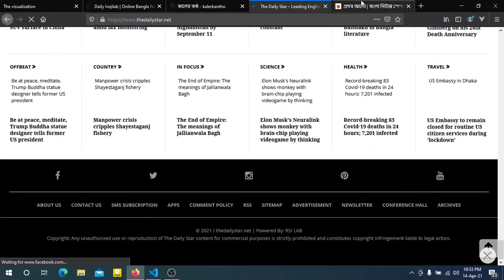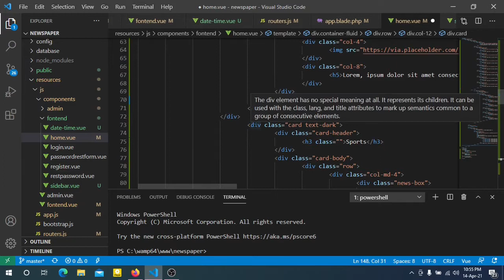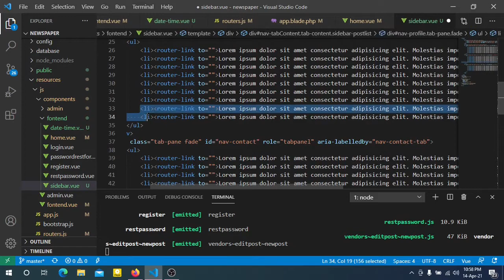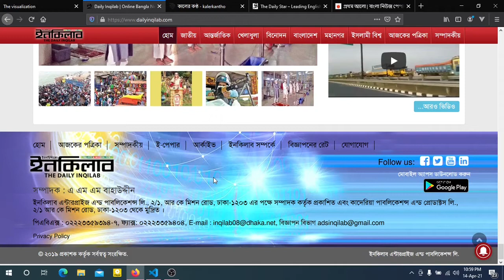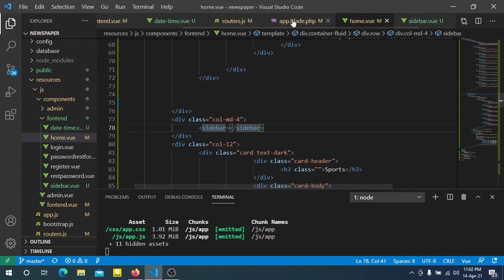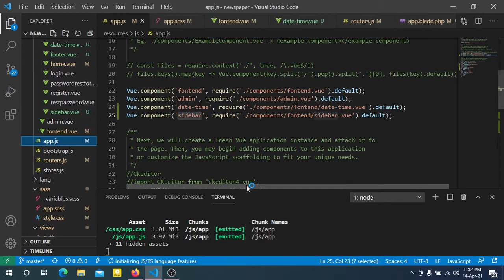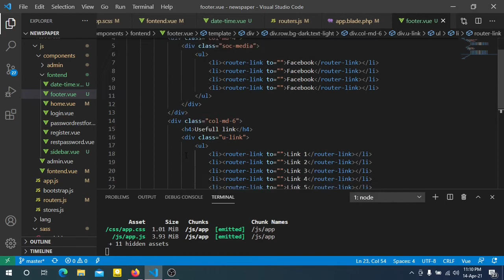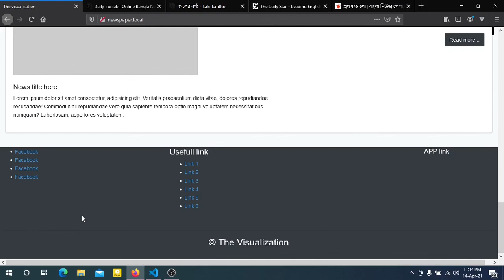Laravel Vue JS Newspaper Project 30 | Create footer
Laravel Vue JS newspaper project is a free full course. It is a full-stack software development project. Create a website footer.